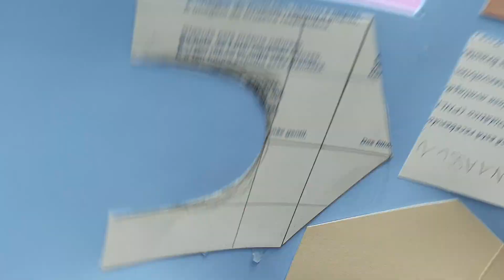DIY - How to Make Paw Patrol Parties Decorative Objects out of EVA Foam and Cardboard!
In this video, we will show you how you can use simple materials, such as EVA foam and cardboard, to create decorative items from Paw Patrol! Learn step by step how to make several beautiful and colorful items to brighten up your party, home and still have fun with the kids! Come and find out how easy it is to create your own Paw Patrol-inspired decorative items!

❤️I hope you like it!!! One kiss, stay with God and until the next video.😘